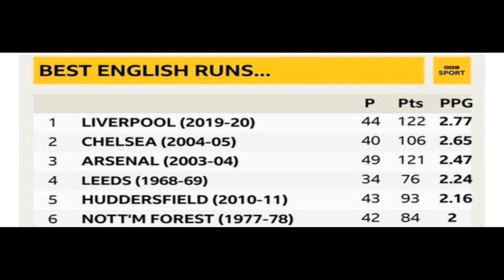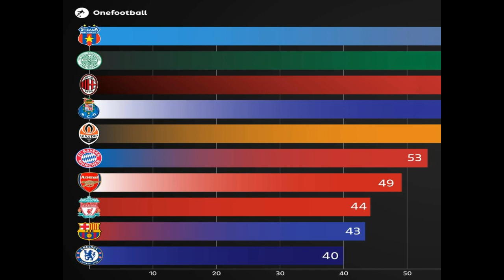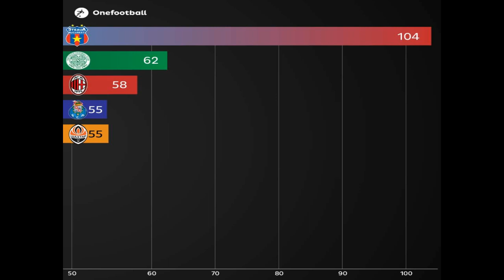ARSENAL TRANSFER NEWS TODAY LIVE: NEW STRIKERS TO BE SIGNED